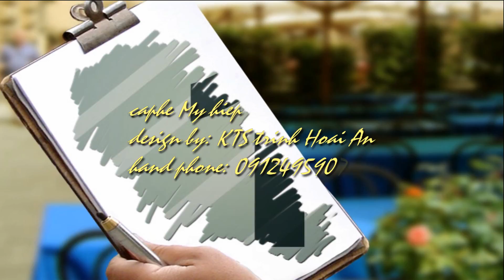phim moi hoan thanh 27042017